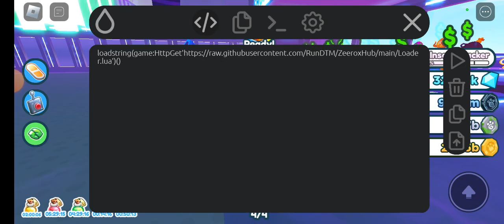Pet simulator X Script pastebin |🍀Lucky Blocks update for Hydrogen, Fluxus Mobile